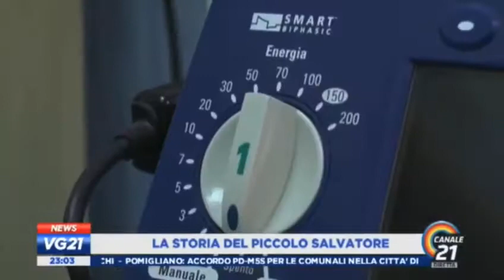Oncologia. La storia di Sasy, piccolo-grande guerriero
9 anni, 5 dei quali trascorsi nel reparto di Ematologia e oncologia del Policlinico Vanvitelli, Salvatore,  affetto da sindrome di down, è ora pronto per la terapia cellulare e trapianto.